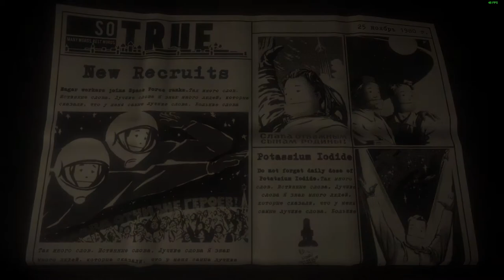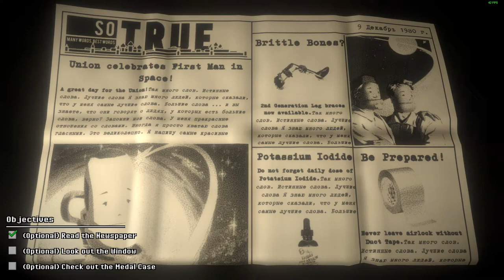Random Game #26 | Nukkkkkkkkkessss ☢️💥☢️ | Stars End (Dutch Commentary)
De wereld gaat ten onderrrrr

Game
Jo mensen welkom bij een nieuwe Random Game namelijk Kosmokrats
Waarin we de game spelen maar er een twist om de hoek komt kijken